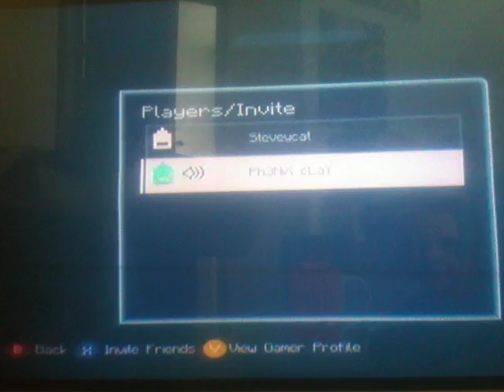Minecraft build battle episode 5